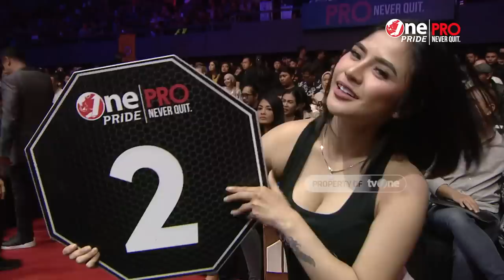[HD] Gunawan vs Edowar Virnanda || One Pride FN #30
Gunawan sukses mempertahankan gelar strawweight di ajang One Pride Pro Never Quit Fight Night 30. Dia mengalahkan Edowar "Joker" Virnanda di Tennis Indoor, Senayan, Sabtu 27 Juli 2019.

Dalam laga ini, Gunawan memang tampil dominan. Dia terus membuat Edowar lebih banyak bertahan sejak ronde bertama.